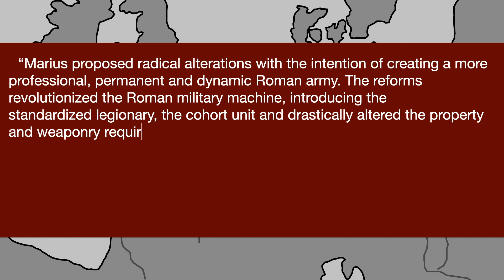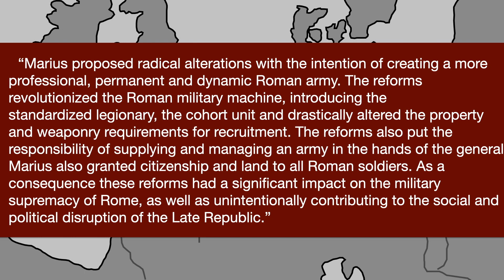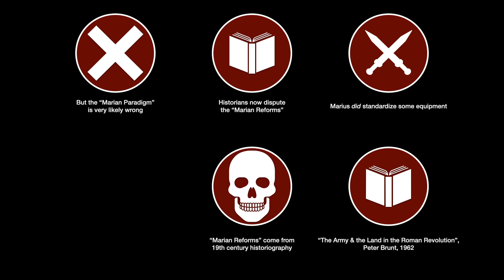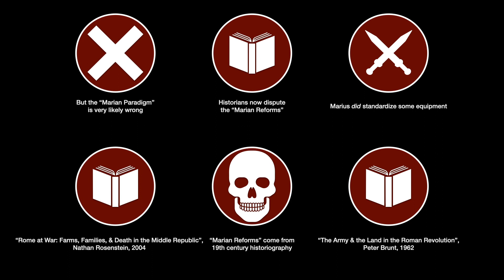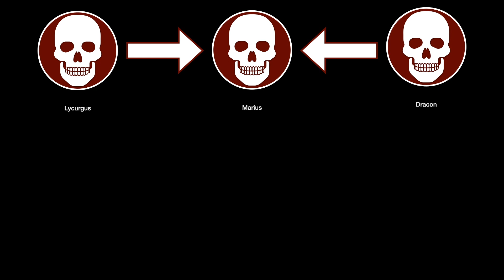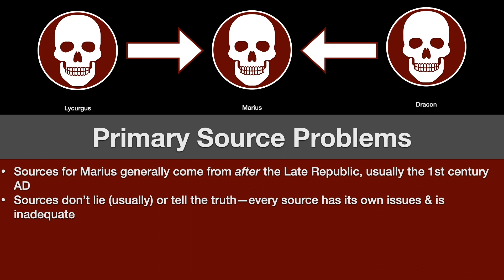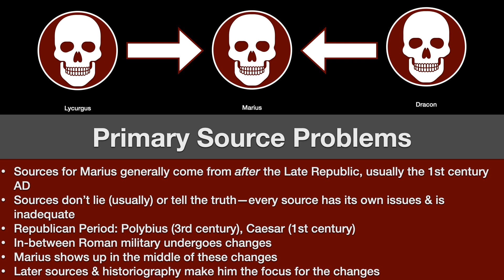The Marian Reforms didn't happen (at least not the way you think)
Popular history, especially military history, tells us that during the Cimbrian (or Cimbric War) Gaius Marius reformed the military of the Roman Republic, making it more effective, disciplining it, giving them their famous eagle standards, and standardizing the equipment. He made them love hardship, love sleeping on rocks beneath the stars, and employed no baggage train so that the military became known as "Marius' Mules" Well, actually, the most recent historical research has strongly suggested that there weren't actually any Marian Reforms at all, they never happened.

SOURCES:

The Army & Land in the Roman Revolution, Brunt
The Roman Revolution, Syme
Rome at War: Farms, Families, and Death in the Middle Republic, Rosenstein
A Companion to the Roman Republic, Rosenstein & Morstein-Marx
Blood of the Provinces: Roman Auxilia & the Making of Roman Society, Haynes